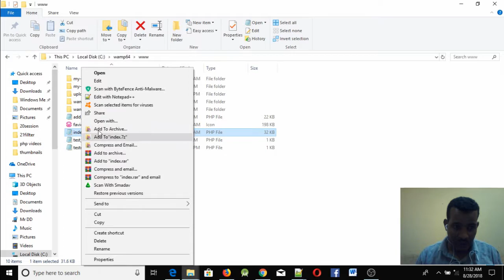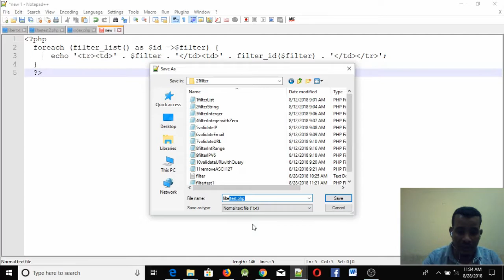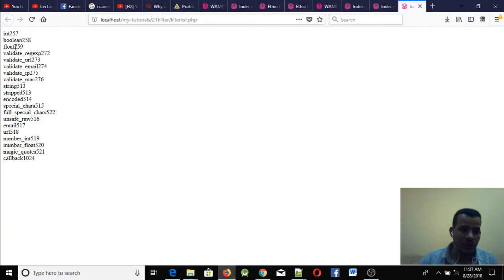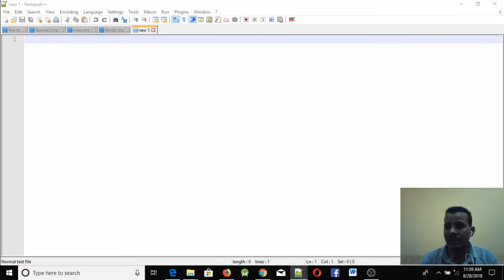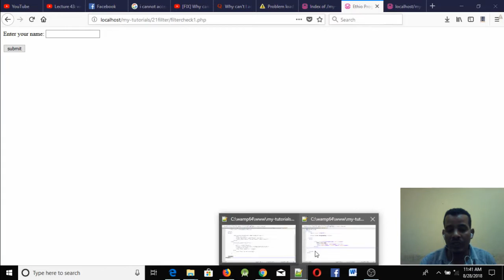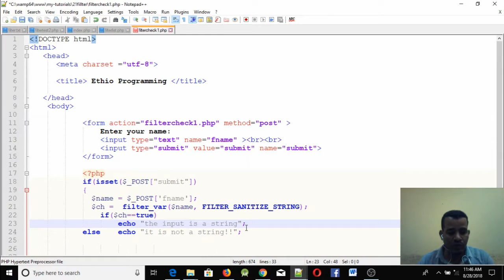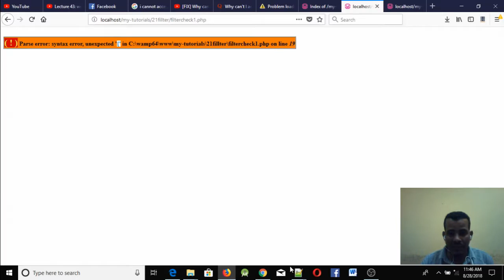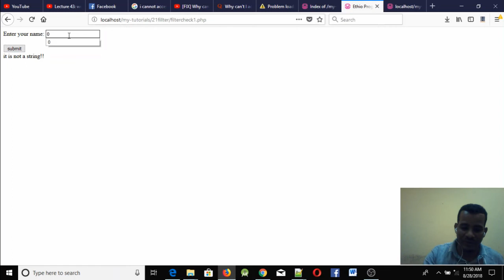Lecture 58: website php filtering input part 1 Programming Tutorial in Amharic | በአማርኛ